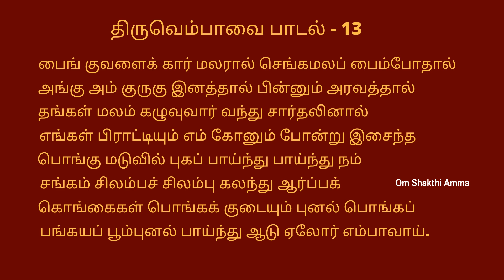திருப்பாவை மற்றும் திருவெம்பாவை பாடல்-13 விளக்கத்துடன் | Thiruppavai|Rajeswari|Om shakthi amma|Tamil